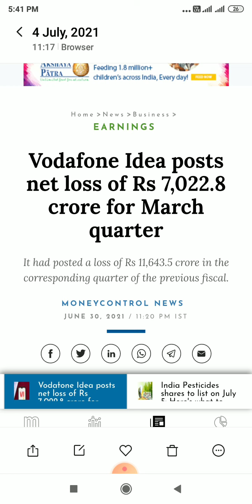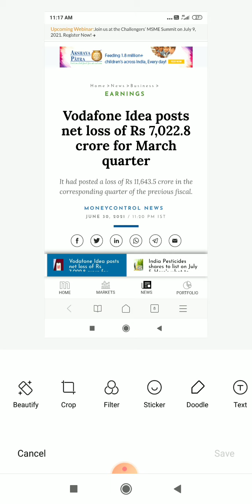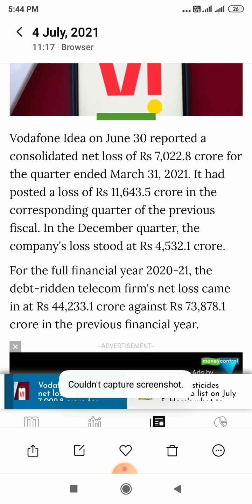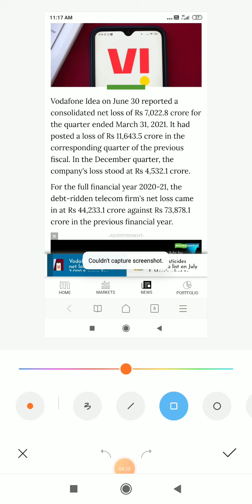Vodafone Idea share || Vodafone Idea Breaking News || Buy Or Sell